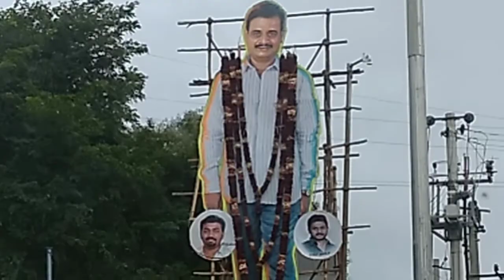Karanataka(Bangaluru)ত কাপোৰৰ ৰছিৰে চাং বনাই বিভিন্ন খেতি কৰিছে যোৰহটীয়া যুৱকে । কি কি খেতি কৰিলো ?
Bipul Gohain Youtube Chennal
কৰ্ণাটকত খেতি কৰিছো সকলোৱে চাৱকি কি খেতি কৰিলো ! কেনেকুৱা Sestemot চাং বনালো